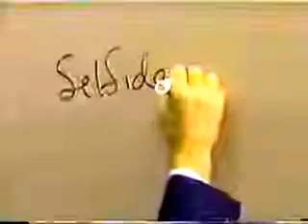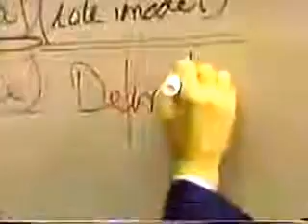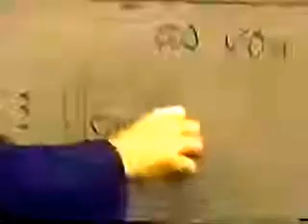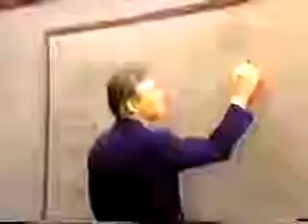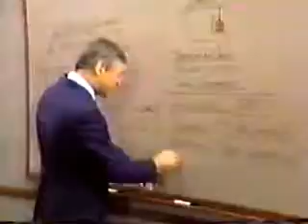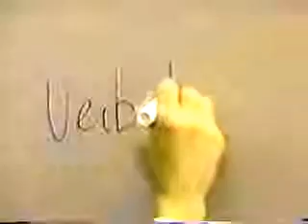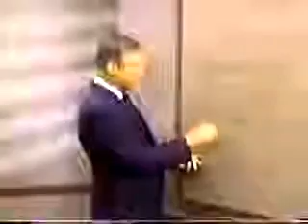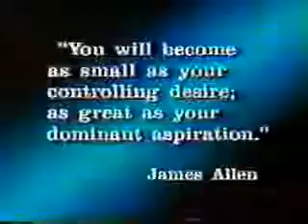04.Cambiando su autoconcepto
Videos de Negocios - Siglo XX - VHS